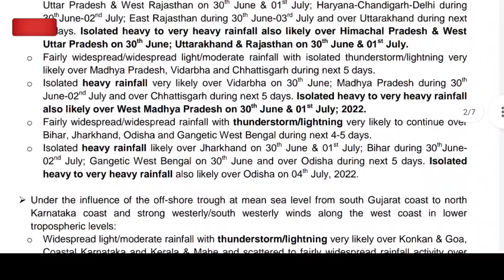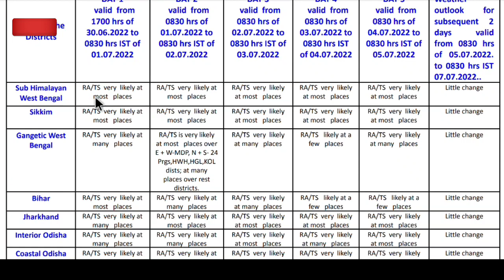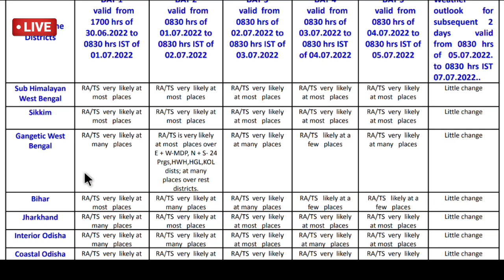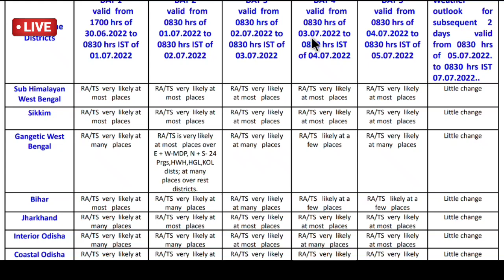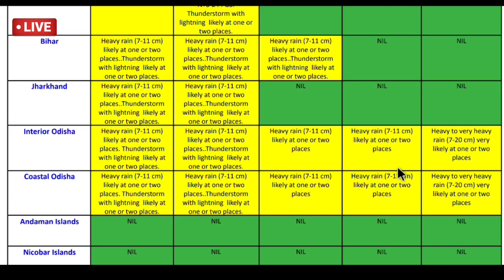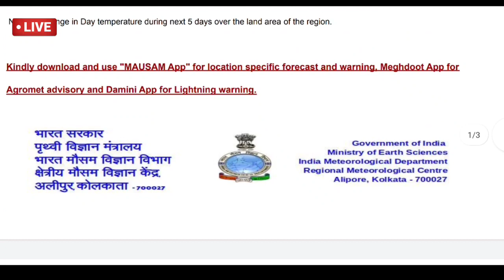🔴Live: আজ বৃষ্টি হবে, বজ্রবিদ্যুৎ, ভারী বৃষ্টি বাংলায়,আগামী ৫ দিন দুই বাংলায় বৃষ্টির দাপট, Weather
🔴Monsoon 2022 update IMD: বর্ষাকালে বাংলায় কেমন বৃষ্টি জুন থেকে সেপ্টেম্বর এই চার মাসে , দেশে কেমন , Weather

🔴 👉আবহাওয়া সম্পর্কে কিছু তথ্য যা আপনার কাজে লাগতে পারে: উত্তরবঙ্গ ও দক্ষিণবঙ্গে এবার বর্ষা প্রবেশ করলো, এবার সময়ের আগেই বর্ষা 🌧️প্রবেশ করেছে আন্দামান সাগরে ও কেরালায় আগেই জানিয়েছে ভারতীয় মৌসম ভবন,  এবার উত্তরবঙ্গ ও উত্তরপূর্ব ভারতের রাজ্যেও আগাম বর্ষা প্রবেশ করলো কিন্তু বাধ সেজেছিল দক্ষিণবঙ্গে, মৌসুমী বায়ু অবশেষে প্রবেশ করলো দক্ষিণবঙ্গে,
জুন মাসের  শেষ সপ্তাহে বৃষ্টি আরো রয়েছে উত্তরবঙ্গ ও উত্তর পূর্ব ভারতে! ভারী থেকে অতি ভারী প্রবল বৃষ্টিতে🌧️⛈️, নদীর জল বেড়ে বন্যা, ধ্বস,যোগাযোগ বিচ্ছিন্ন, আগামী কয়েকদিন উত্তরবঙ্গে ও আসামে বৃষ্টি একটু কমবে, দক্ষিণবঙ্গে তাহলে বর্ষায় কেমন বৃষ্টি এবার? ঘূর্ণাবর্ত আসছে,
বাংলাদেশে ত্রিপুরা মেঘালয়ের আবহাওয়া কেমন থাকবে জেনেনিন বিস্তারিত। ধন্যবাদ।

আপনি জানতে পারবেন রোজ নিম্নলিখিত এলাকার আবহাওয়ার খবর:

আবহাওয়ার খবর
আজকের আবহাওয়ার খবর
উত্তরবঙ্গের আবহাওয়া
দক্ষিণবঙ্গের আবহাওয়া
পশ্চিমবঙ্গের আবহাওয়া
কলকাতার আবহাওয়া
হুগলির আবহাওয়া
হাওড়ার আবহাওয়া
বীরভূমের আবহাওয়া
ঝাড়গ্রামের আবহাওয়া
বাঁকুড়ার আবহাওয়া
পুরুলিয়ার আবহাওয়া
নদিয়ার আবহাওয়া
মুর্শিদাবাদের আবহাওয়া
বিহারের আবহাওয়া (Bihar Weather)
ঝাড়খন্ড আবহাওয়া (Jharkhand Weather)
উড়িষ্যার আবহাওয়া (Odisha Weather)
Arunachal Pradesh Weather
আসামের আবহাওয়া (Assam Weather)
ত্রিপুরার আবহাওয়া(Tripura Weather)
মেঘালয়ের আবহাওয়া(Meghalay Weather)
মিজোরামের আবহাওয়া (Mizoram Weather)
নাগাল্যান্ডের আবহাওয়া (Nagaland Weather)
মণিপুরের আবহাওয়া (Monipur Weather)
সিকিমের আবহাওয়া (Sikkim Weather)
শিলিগুড়ির আবহাওয়া
দার্জিলিংয়ের আবহাওয়া
কালিম্পঙের আবহাওয়া
আলিপুরদুয়ারের আবহাওয়া
জলপাইগুড়ির আবহাওয়া
মালদার আবহাওয়া
কোচবিহারের আবহাওয়া
বাংলাদেশের আবহাওয়া
ঢাকার আবহাওয়া
ময়মনসিংহের আবহাওয়া
চট্টগ্রামের আবহাওয়া
রংপুরের আবহাওয়া
রাজশাহীর আবহাওয়া
বরিশালের আবহাওয়া
খুলনার আবহাওয়া
সিলেটের আবহাওয়া
Howrah Weather
Hooghly Weather
Kolkata Weather
East (Purba) Medinipur Weather
West (Paschim) Medinipur Weather
East (Purba) Bardhaman Weather
West (Paschim) Bardhaman Weather
Purulia Weather
Bankura Weather
Jhargram Weather
Birbhum Weather
Murshidabad Weather
Nadia Weather
North Bengal Weather
Darjeeling Weather
Jalpaiguri Weather
Kalimpong Weather
Alipurduar Weather
Cooch Behar Weather
North (Uttar) Dinajpur Weather
South (Dakhisn) Dinajpur Weather
Malda Weather
Bangladesh Weather

Barisal (বরিশাল) Weather
Barguna (বরগুনা)
Bhola (ভোলা) Weather
Jhalokati (ঝালকাঠি)
Patuakhali (পটুয়াখালী)
Pirojpur (পিরোজপুর)
Chittagong (চট্টগ্রাম)
Bandarban (বান্দরবান) Weather
Brahmanbaria (ব্রাহ্মণবাড়িয়া)
Chandpur (চাঁদপুর)
Cumilla (কুমিল্লা)
Cox's Bazar (কক্সবাজার)
Feni (ফেনী) Weather
Khagrachhari (খাগড়াছড়ি)
Lakshmipur (লক্ষ্মীপুর)
Noakhali (নোয়াখালী)
Rangamati (রাঙ্গামাটি)
Dhaka (ঢাকা) Weather
Faridpur (ফরিদপুর)
Gazipur (গাজীপুর) Weather
Gopalganj (গোপালগঞ্জ)
Kishoreganj (কিশোরগঞ্জ)
Madaripur (মাদারীপুর)
Manikganj (মানিকগঞ্জ)
Munshiganj (মুন্সীগঞ্জ) Weather
Narayanganj (নারায়ণগঞ্জ) Weather
Narsingdi (নরসিংদী) Weather
Rajbari (রাজবাড়ী) Weather
Shariatpur (শরীয়তপুর)
Tangail (টাঙ্গাইল) Weather
Khulna (খুলনা) Weather
Bagerhat (বাগেরহাট)
Chuadanga (চুয়াডাঙ্গা)
Jessore (যশোর) Weather
Jhenaidah (ঝিনাইদহ) Weather
Kushtia (কুষ্টিয়া) Weather
Magura (মাগুরা) Weather
Meherpur (মেহেরপুর)
Narail (নড়াইল)
Satkhira (সাতক্ষীরা) Weather
Mymensingh (ময়মনসিংহ)
Jamalpur (জামালপুর) Weather
Netrokona (নেত্রকোণা)
Sherpur (শেরপুর)
Rajshahi (রাজশাহী) Weather
Bogra (বগুড়া)
Joypurhat (জয়পুরহাট)
Naogaon (নওগাঁ)
Natore (নাটোর)
Chapai Nawabganj (চাঁপাইনবাবগঞ্জ)
Pabna (পাবনা)
Sirajganj (সিরাজগঞ্জ)
Rangpur (রংপুর)
Dinajpur (দিনাজপুর)
Gaibandha (গাইবান্ধা)
Kurigram (কুড়িগ্রাম)
Lalmonirhat (লালমনিরহাট)
Nilphamari (নীলফামারী)
Panchagarh (পঞ্চগড়)
Thakurgaon (ঠাকুরগাঁও)
Sylhet (সিলেট) Weather
Habiganj (হবিগঞ্জ)
Moulvibazar (মৌলভীবাজার)
Sunamganj (সুনামগঞ্জ)
বন্যা পরিস্থিতি